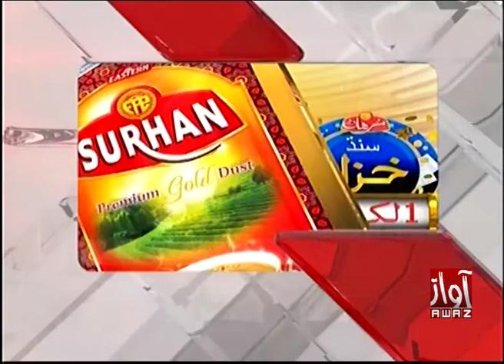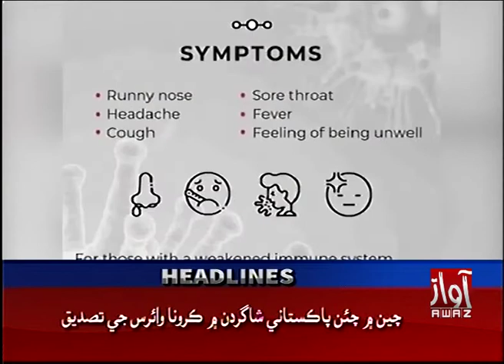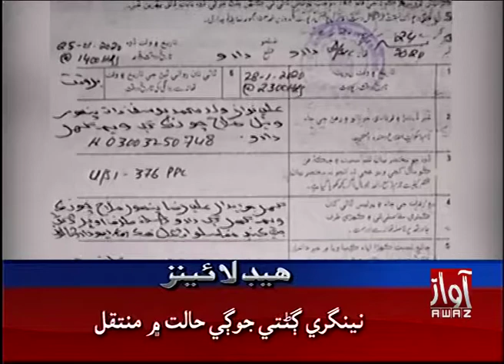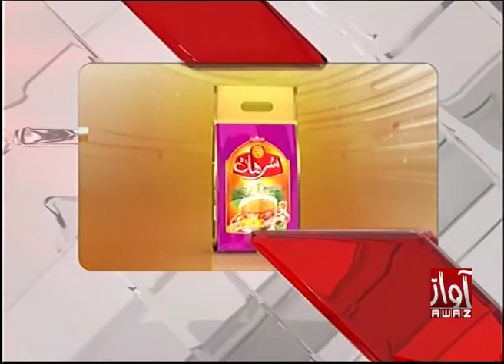Awaz Tv Headlines 01 PM 29 January 2020